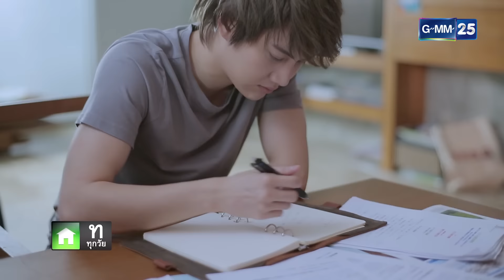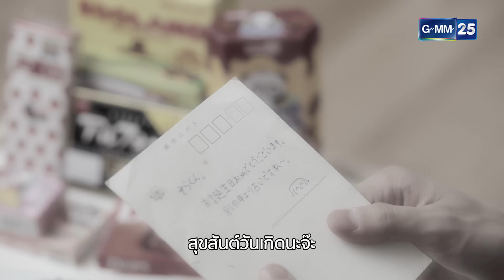Devil lover เผลอใจ..ให้นายปีศาจ EP.11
ตอนนี้โซระได้เบาะแสพ่อกับแม่ของเขาแล้ว ความฝันของเขาที่จะได้เจอพ่อแม่ใกล้ความจริงเข้ามาแล้ว เอาใจช่วยโซระกันด้วยนะคะ

Teaser Devil lover เผลอใจ..ให้นายปีศาจ EP.11

ออกอากาศ ทุกวันพุธ เวลา 20.00 น.  ทางช่อง GMM25

ผู้กำกับการแสดง ศิวโรจน์ คงสกุล

เขียนบทโดย สมหมาย เลิศอุฬาร,กษิดินทร์ แสงวงศ์

นำแสดงโดย   กอล์ฟ พิชญะ,พิกเล็ต ชาราฎา ,บี้ KPN,เพชร นาระ ,อาเธอร์ บุญ เบญจกุล ,ปราย ปรเมศร์